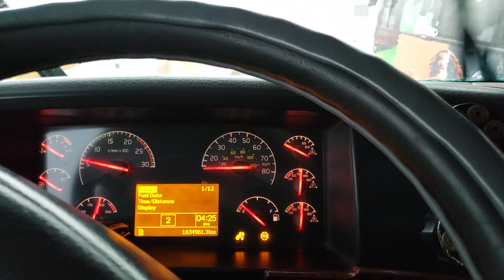Tormenta en la CDMX